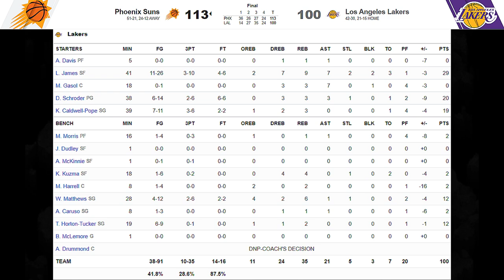[최고의경기] 파이널이 궁금한 사나이! 그의 종착역은 과연?!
"태양신" 데빈 부커의 뜨거운 활약 속에
디펜딩 챔피언 LA 레이커스를 4대2로 누르고
2라운드로 진출한 피닉스 선즈!!!

과연 "폴신" 크리스 폴이 염원하는
대망의 NBA 파이널 진출은 이루어질 수 있을까요?!